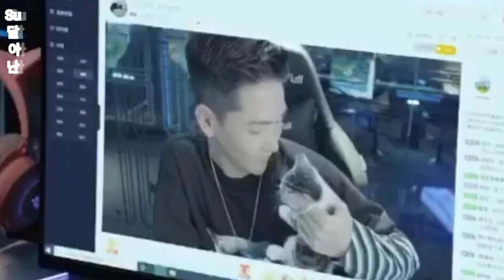Çin Klip // Falling Into Your Smile (Yaz Yağmurum)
Dizi Adı: Falling Into Your Smile

Yönetmen: Qiu Zhong Wei

Tür: Romantik, Komedi, Yaşam, Gençlik, E-spor

Bölüm: 31

Yayın Tarihi: 23 Haziran 2021

KONUSU:
Tong Yao, emekli olması gereken Yu Ming’in yerine ZGDX ekibine katılmak üzere keşfedilen çok yetenekli bir amatör oyuncudur. Denemeye karar verir ve ulusal şampiyonada ilk kadın profesyonel oyuncu olur. Bununla birlikte, takıma girişi ve devamında yaşanan olaylar söylentilere ve olumsuz tanıtımlara neden olur. Tong Yao’nun da takımdaki yerine layık olduğunu kanıtlaması gerekiyor.
Takım kaptanı Si Cheng ile olan ilişkisi, kibiriyle ve arkadaşça olmayan tavrıyla kötü bir başlangıç ​​yapar. Ancak zamanla olası sorunlar ve dedikodular nedeniyle halktan gizledikleri birbirlerine karşı hisler geliştirirler. Tong Yao ve Si Cheng şampiyonluğu kazanmak için çabalarken, rakiplerin ve çılgın hayranların başarısızlıklarını ve saldırılarını da aşmak zorundadırlar.

KARAKTERLER :

Cheng Xiao (Tong Yao – Smiling):
Tong Yao, ZGDX ekibine davet edilmeden önce yeni mezun ve oldukça yetenekli bir amatör oyuncu. Kararını verdikten sonra hayallerinin peşinden gitmeye cesaret eden kararlı bir kızdır. Tong Yao’nun destekleyici bir babası var ama annesi onun profesyonel bir oyuncu olma kararına karşı çıkıyor. Smiling, Tong Yao’nun oyundaki kullanıcı adıdır.

Xu Kai (Lu Si Cheng – Chessman):
Si Cheng, ZGDX’in takım kaptanıdır. Yeteneğine inanani kendine güvenen bir adamdır. Sahada en iyi oyuncu ve takım arkadaşlarından büyük saygı görüyor. Si Cheng takım arkadaşlarını korur ve her şeyi kendine saklama eğilimindedir. Ayrıca ZGDX Gaming Club’da önemli bir hisseye sahip olan zengin bir aileden geliyor. Oyundaki kullanıcı adı Chessman.

Ancient Love Poetry:
Rachel Wang (Cheng Jin Yang)
Jin Yang, Tong Yao’nun en iyi arkadaşıdır. O zengin bir aileden geliyor. Ara sıra yarı zamanlı bir ev sahibi olarak çalışırken zamanını alışveriş ve seyahat ederek geçiriyor. Jin Yang’ın Ai Jia ile açık-kapalı bir ilişkisi var.

Zhou Yi Ran (AI Jia):
Ai Jia, YQCB ekibinde profesyonel bir oyuncudur. Jin Yang’a aşık ve her zaman onun dikkatini çekmek istiyor ama ilişkileri istikrarlı olmaktan uzak. Takım arkadaşları arasında takım kaptanı Liang Sheng ve Hierophant var.

Zhai Xiao Wen (Jian Yang):
Jian Yang, CK takımının en iyi oyuncusudur. Aynı zamanda Tong Yao’nun eski erkek arkadaşıdır ve onunla barışmak ister.

Yao Chi (Lu Yue):
Lu Yue, Si Cheng’in küçük erkek kardeşidir. Ayrıca ZGDX ekibinin bir parçasıdır ancak bir yıl süreyle uzaklaştırılmıştır. Konuşkan bir insandır ve Tong Yao ile çekişmeyi sever.

Sun Kai (Xiao Pang):
Fatty, Si Cheng’in takım arkadaşıdır. Yemek yemeyi seven arkadaş canlısı ve sevimli bir adamdır.

Gao Han (Lao K):
Lao K ayrıca ZGDX ekibinin bir parçasıdır. Nispeten sakin ve huysuzdur. Lao Mao ile iyi anlaşıyor ve güzellik ve cilt bakımıyla ilgileniyor.

Kevin Xiao (Lao Mao):
Lao Mao ayrıca ZGDX için oynuyor. Romantizm söz konusu olduğunda karışık bir adam. Aynı zamanda bir fitness tutkunudur.

Yalkun Merxat (Yu Ming):
Yu Ming, bir el yaralanması nedeniyle emekli olmaya zorlanmadan önce ZGDX takımında bir oyuncudur. Daha sonra takım koçu olur. Yu Ming, yeteneği fark edebilen ileri görüşlü bir adamdır. Aynı zamanda mantıklı ve anlayışlı bir insandır.

Cui Shao Yang (Xiao Rui):
Xiao Rui, ZGDX’in takım yöneticisidir. Gerektiğinde ekip üyeleri arasındaki gerginlikleri yatıştırmak ve garip durumları hafife almak gibi işi olan neşeli bir adamdır.